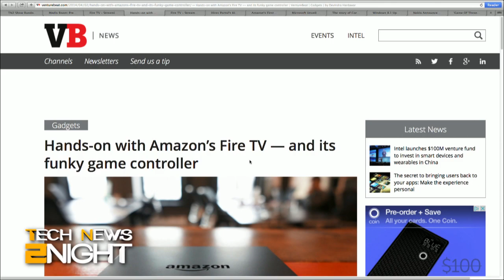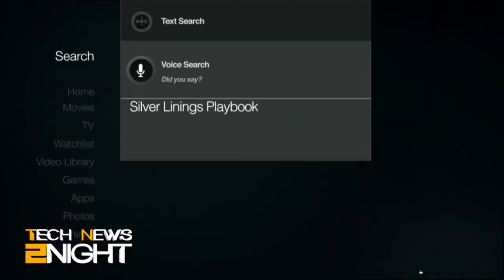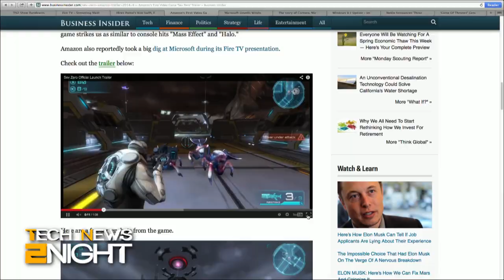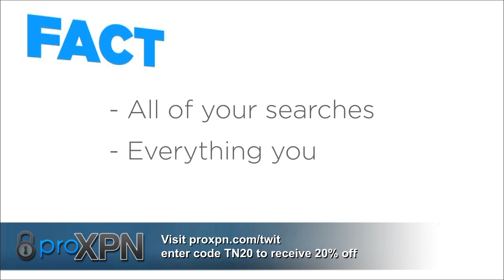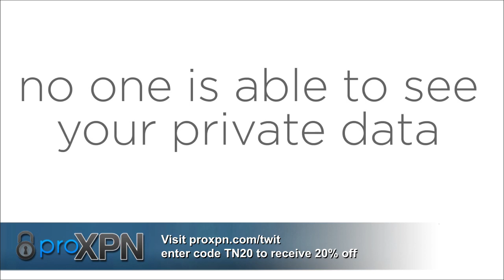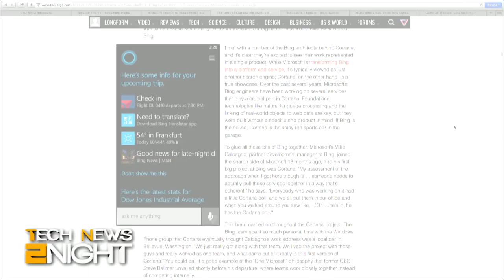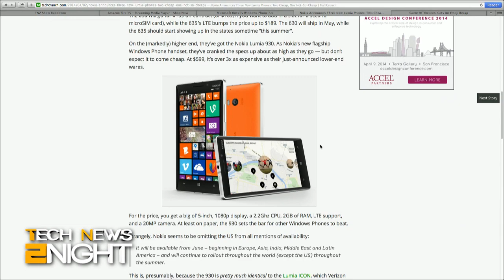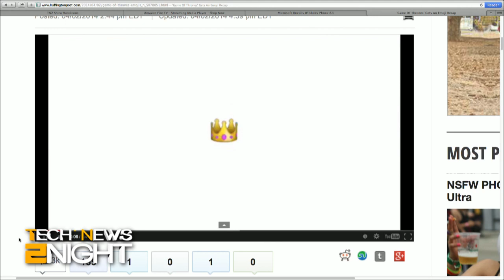Tech News Tonight 57: Amazon's Fire TV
Amazon announces Fire TV, Microsoft announces Windows 8.1 and Windows Phone 8.1, Cortana the Siri killer, and Nokia's three new phones.